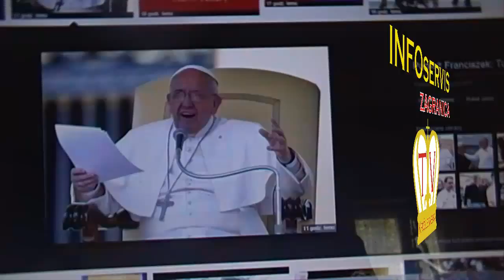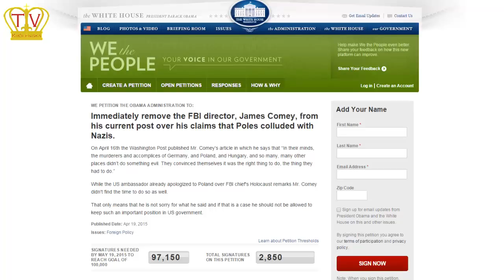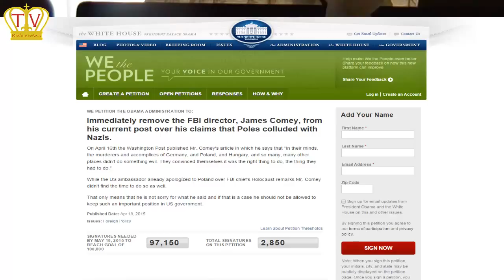INFOservis Zagranica 30.4.15: zniesienie wiz Polska-USA, odwołanie z urzędu FBI J. Comey - petycja